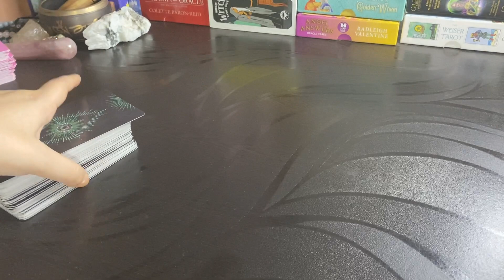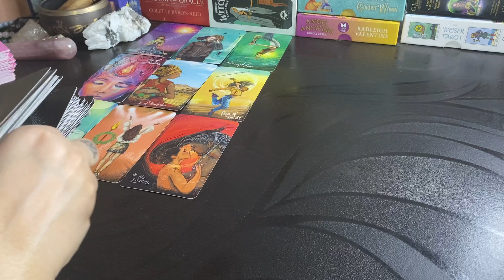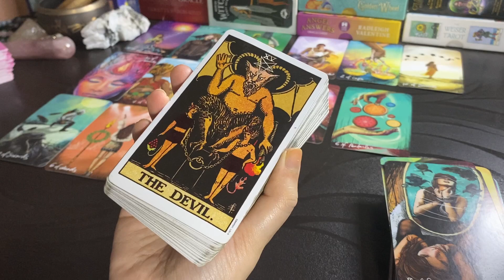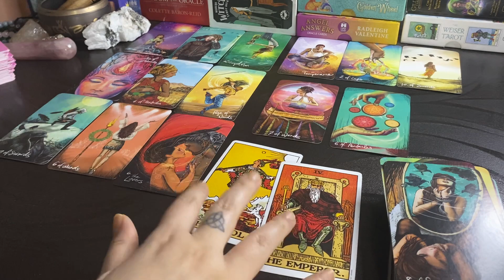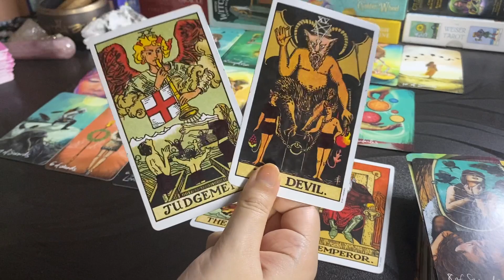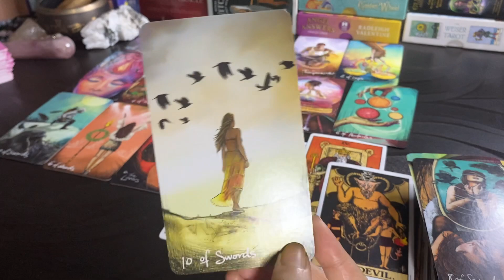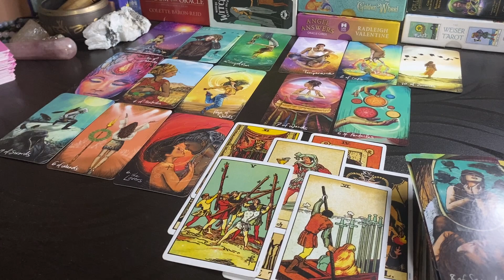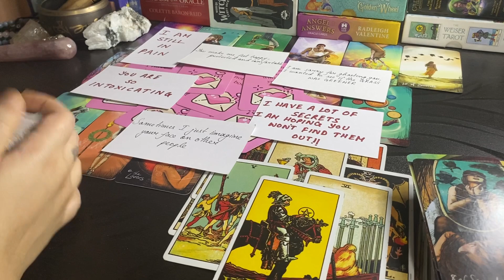Sagittarius❤️It's difficult for me to let go of this devil energy!But I want to apologise!!